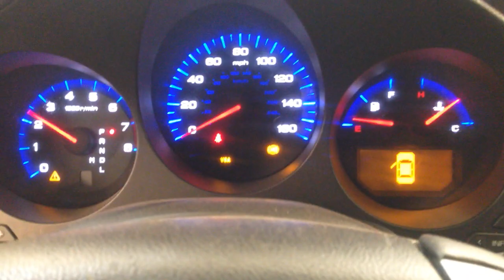CC8593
2006 TL 3.2 ENGINE